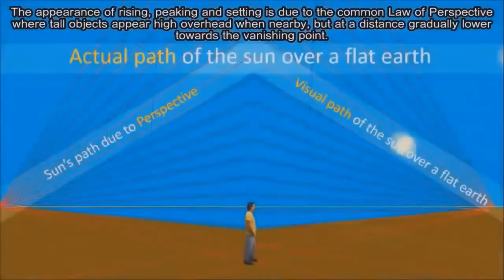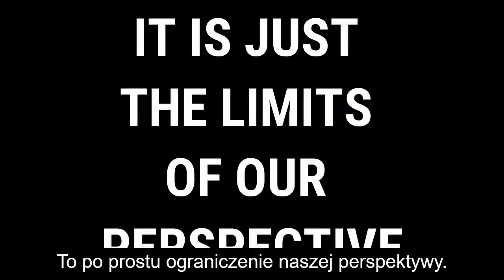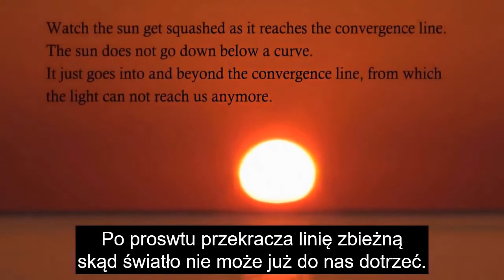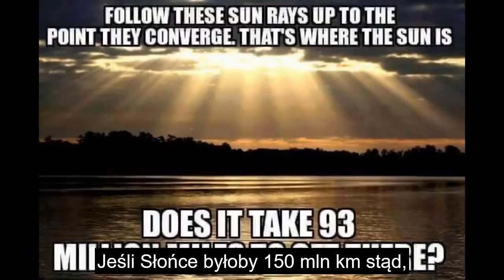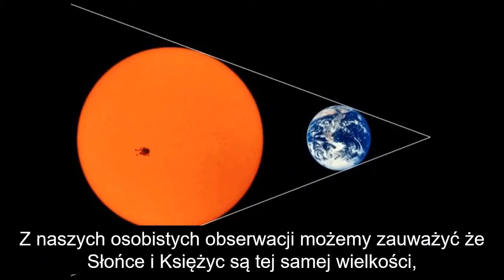Ruch słońca i księżyca na niebie wyklucza teorie heliocentryczną.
lhfe4